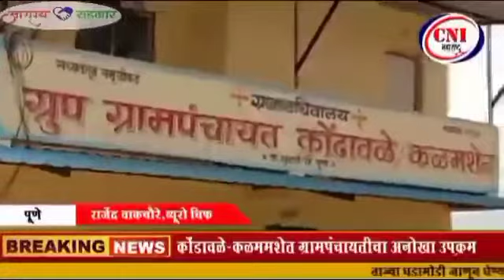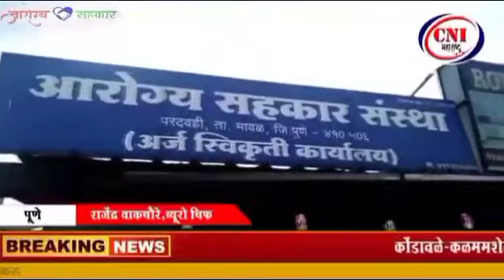आरोग्य सहकार संस्था व कोंडावळे-कळमशेत ग्रामपंचायत मुळशी.यांचा महिला दिनानिमित्त अनोखा उपक्रम.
आरोग्य सहकार( विमा कंपनी/ आस्थापना नाही) संस्था आरोग्य क्षेत्रामध्ये कार्य करत असून सभासदांना अल्प दरामध्ये उच्च प्रतीच्या वैद्यकीय सुविधा मिळवून देण्याचे धोरण स्वीकारले आहे. संस्थेमार्फत आव्हान करत आहोत की आपणही संस्थेचे सभासद होऊन सुविधांचा लाभ घ्यावा.
* प्रति महिना प्रति व्यक्ती रुपये ६० देणगी मध्ये वार्षिक ३ लाखापर्यंत दवाखान्याचा खर्च मोफत.
* ४०% टक्के सवलतीच्या दरात औषधे उपलब्ध.

 विशेषता :

*प्रसुती खर्चाचा समावेश

*वयाची अट नाही

*पूर्वीच्या आजारांचा विचार नाही

*पुर्व तांत्रिक तपासण्या सवलतीच्या दरात

* नामांकित रुग्णालये

  *पैसे थेट खात्यावरून कपात( दर महिना १०तारखेला)

* कार्यक्षेत्र संपूर्ण महाराष्ट्र राज्य

*वार्षिक भरणा करण्याची सुविधा

*प्रत्येक सभासदास ओळखपत्र

 *  अपंग व्यक्तींसाठी सवलत दर रु. ४०/- प्रती महिना

* ९० दिवस ते १० वर्षापर्यतच्या वयाच्या मुलींसाठी मोफत

Arogya Sahakar (not an insurance company / establishment) is operating in the health sector and has adopted a policy of providing high quality medical facilities to its members at low rates. We are challenging you through the organization to become a member of the organization and take advantage of the facilities.

* Free hospital expenses up to Rs 3 lakh per annum with a donation of Rs 60 per person per month.

Feature:

* Includes maternity expenses

* No age condition

* No thought of previous illnesses

* Pre-technical inspections at discounted rates

* Nominated hospitals

 * Money deducted directly from the account (on 10th of every month)

* Scope of the entire state of Maharashtra

* Annual payment facility

* Identity card for each member

* Concession rate for persons with disabilities is Rs. 40 / - per month

* Free for women from 90 days to 10 years